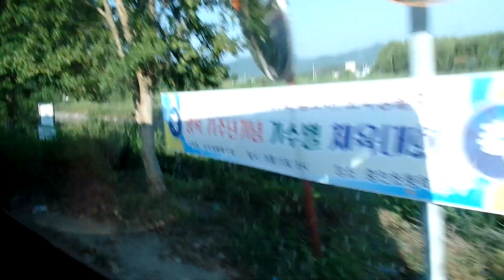Jeonju Travel by Korea Bus.전주여행, Korea Tour ,전주시내거리, North Jeolla Prov , 全羅北道 . Jeonju . KOREA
전주 송천동 신시가지. Jeonju Songcheondong .全州 松川洞 新都市. Jeonju. KOREA
4개의 중학교가 있으며 , 2개의 고등학교가 있으며, 시립도서관이 2개 있어서 교육의 환경이 잘 되어 있습니다.

이렇듯 전주 송천동(全州 松川洞)은 전라북도 전주에서 장래가 촉망되고 발전가능성이 아주 큰 " 전주 북부권 신도시" 입니다. 전주 덕진구 송천동 신도시 . North Jeolla Province( 전라북도 全羅北道 ) . Jeonju . KOREA